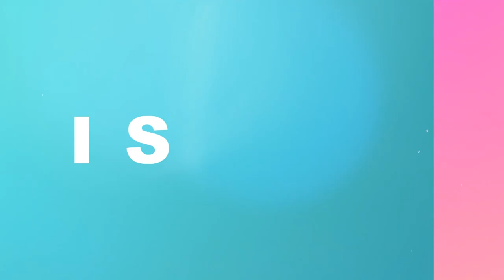Ep 87: FLIRTATION vs SEDUCTION | SECRETS OF SEDUCTION EVERY WOMEN NEEDS TO KNOW | How I Do Things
I'LL BE HONEST, I'M A LITTLE NEW TO THINGS, but I've discovered that there are a few things that I've been doing right and those things really help in my relationship with V.

When we think of seduction, we often think of a curvy, mischievous or devious women who wants to get her way. But do we ever think of a wife, she is madly in love with her husband? Do we ever picture an old couple that is still burning red hot with love between them? No? Why not?

Seduction go so much deeper than young sexual tension and influence, it is a key to keeping the flame alive in a relationship. It is something that can keep you both happy and always excited about each other. Don't you want that?

What were your inital thoughts on seduction?